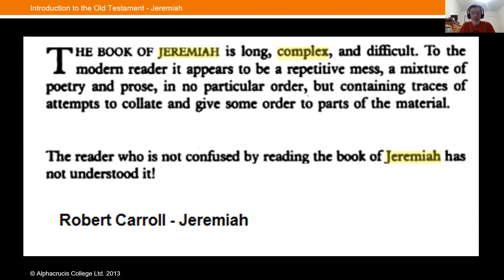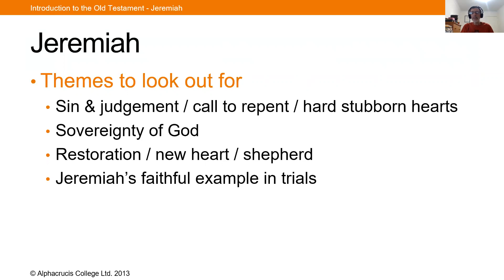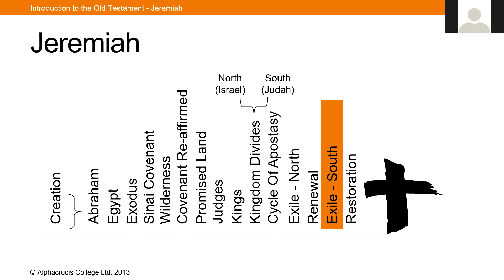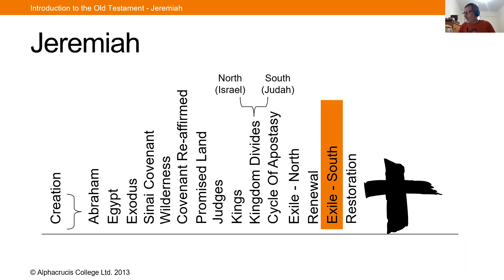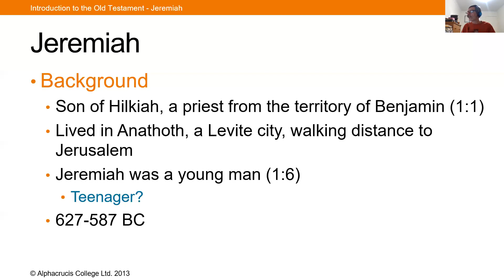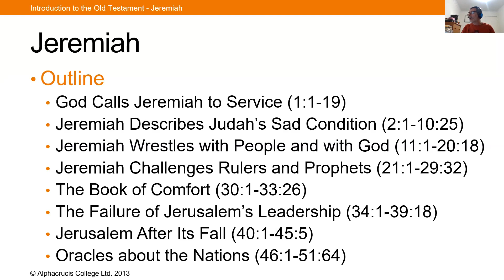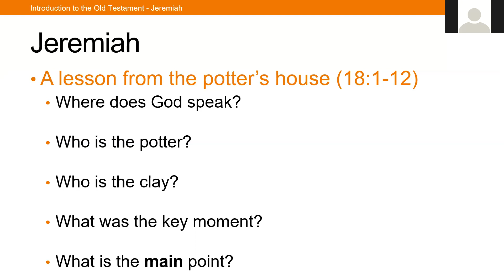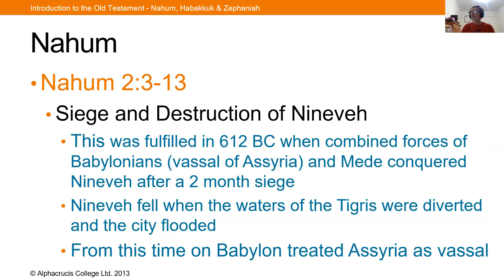Break Open the Bible - Week 10 - Jeremiah